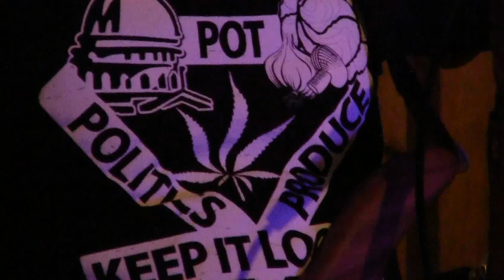Brian Tighe Project - While My Guitar Gently Weeps - North Country Brewing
Brian Tighe Project performing the Beatle's "While My Guitar Gently Weeps" at North Country Brewing in Slippery Rock, PA on January 4, 2011.